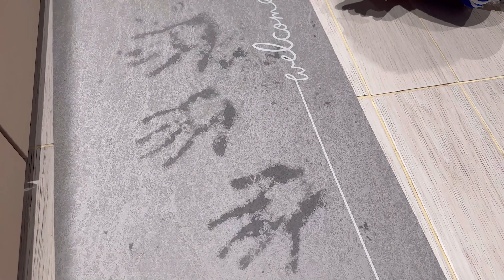(한) Hari Won "quậy đục nước" phố Hongdae, ăn thử street food ngon số dzách! 하리원 홍대에서 놀다!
Hari Won "quậy đục nước" phố Hongdae, ăn thử street food ngon số dzách!

♥ 구독해서 하리원의 최신 뮤직비디오를 확인하세요!